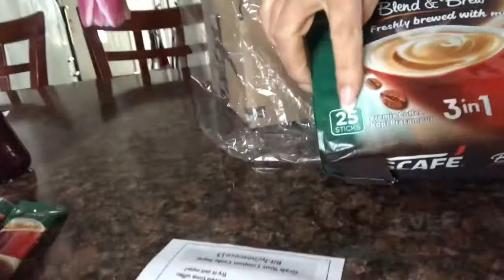Vlog &&&, Un dia Normal en mi Vida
un sencillo vlog normal en mi vida se los muestro para compartir con ustedes esta parte por que ustedes son parte de mi familia y en este vlog por que ustedes son tan importante y son un motor que me impulsan hacer cosas marravilosas y en este vlog me levanto temprano me hago un rico desayuno y las llevo al trabajo al aeropuerto y como comparto con mi hija en la cena muy feliz por que ella ya regreso y ya estamos juntos les quiero agradecer por compartir os videos y sus comentarios y les quiero invitar a suscribirse al canal si no lo haz hecho activen la campanita :)